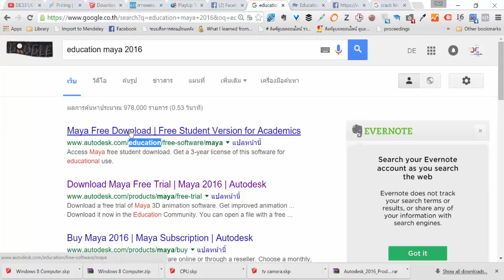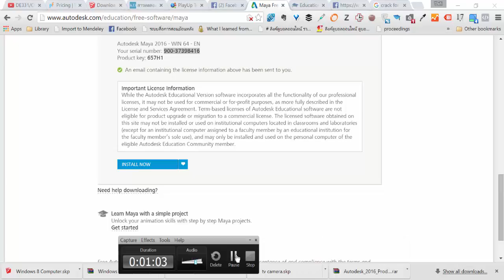การนำโมเดล 3Dwarehouse มาใช้กับ Unity #2 : โหลดโปรแกรม Maya ฟรี